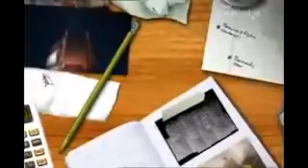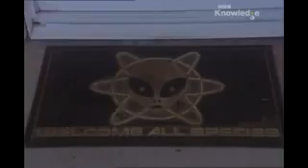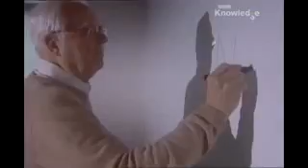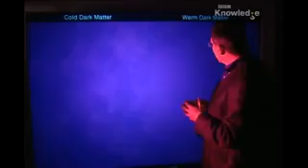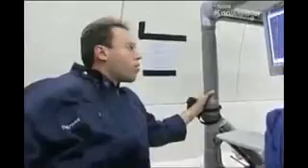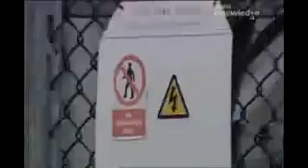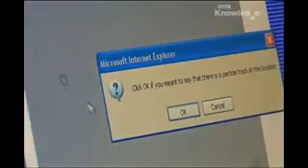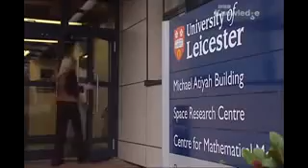Kosmos Dla Początkujących część 1 - film dokumentalny. Lektor PL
W wyprodukowanym w 2012 roku cyklu widzowie zobaczą niesamowite zdjęcia Kosmosu, uzupełnione komentarzem wybitnych naukowców. Seria w przystępny sposób tłumaczy podstawowe zagadnienia.

KOSMOS Sekrety sond Kosmicznych - Film Dokumentalny LEKTOR PL [Mr Fore]. Thank you!!!